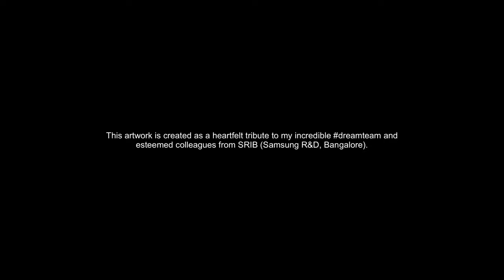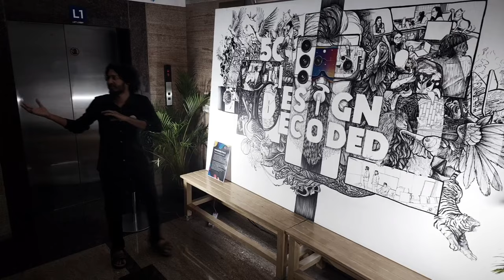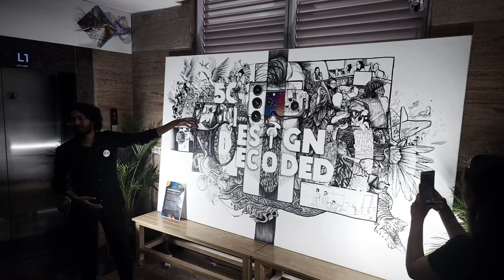TRIBUTE to SRIB ( Samsung R&D, Bengalore) : Mural art process : Design Decoded.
This artwork was created for Samsung's internal Tech exhibition called 'UX Glanz,' where we proudly showcase the unique projects of our UX teams to the entire SRIB family. This year's theme for UX Glanz was 'Design Decoded,' which served as the inspiration behind my creation of this 'Contextual Doodle.' The artwork provides a glimpse into the diverse projects undertaken at SRIB and offers insights into our vibrant work culture.

The mural took a total of 30 hours to complete. The overarching concept behind the artwork is known as 'Doodle Realism,' which aims to reveal intricate details and stories as one delves deeper into the piece.

Within the central black strip, you will find a representation of 'earphones & 0,' symbolizing the binary '1 & 0' that is synonymous with our Engineering team. The artwork also incorporates comic strips to depict our work culture, capturing moments of discussions, brainstorming sessions, and collaborations across departments, including online interactions with HQ teams.

At the heart of the artwork, you will notice our S23, highlighting our unique selling points and camera projects, while the central strip represents our Metaverse explorations and advancements in AR/VR innovation, paying tribute to the entire 'Camera team.' The presence of the 'Samsung Galaxy watch' signifies the expertise of our 'Wearable & IoT' team, while the 'signals and 5G' icon represents the contributions of our 'Services team.'

The concentric strips visually symbolize sound frequencies, as sound cannot be directly depicted visually. These strips specifically represent the expertise and efforts of our 'Voice & MMI' team.

The background elements of the artwork dynamically move away from the center, symbolizing the freedom of speech we enjoy during meetings and ideation sessions, encouraging open dialogue and diverse perspectives.

Overall, this artwork is a fusion of projects, collaborations, and work culture from our UX, Engineering, and Project Management teams, showcasing the collective strength and creativity of our organization.